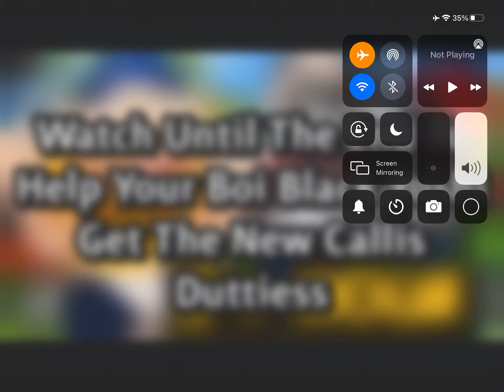You said jeffy is a bad boy